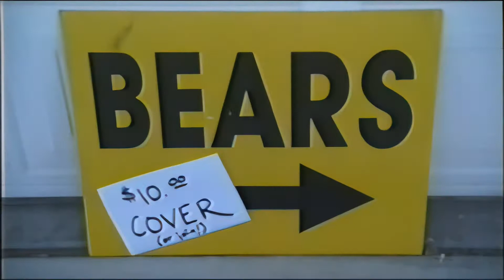A Bears Story: Behind The Bears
AI Enhanced Video!

Behind the Bears - The Making of A Bear's Story by Kevin Bowe, It's a behind-the-scenes look at the first bear gay sub-culture movie. IMDb lists this as " Beyond the Bears ".

This short documentary gives a glimpse into what writer/producer Kevin Bowe intended to accomplish with his groundbreaking film, A Bear's Story. This behind-the-scenes video delves into the reasons and personalities behind the self-image love story that encourages each of us to love ourselves so that we can be loved and love others.